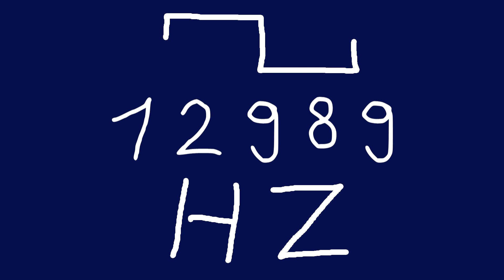12989 hz square